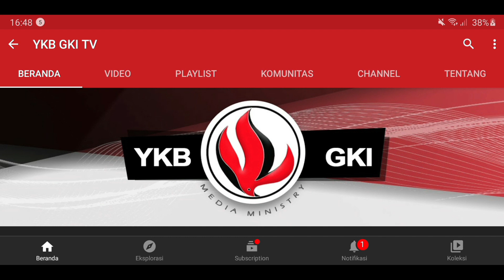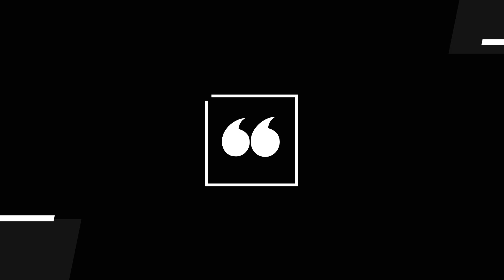TEENS FOR CHRIST 576 - TANDA KEGIGIHAN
Renungan Remaja “Teens For Christ” untuk hari ini, Sabtu, 3 September 2022
berjudul : Tanda Kegigihan
Didasarkan pada : 2 Raja-raja 2:1-11
Dibawakan oleh : Kezia Djawa